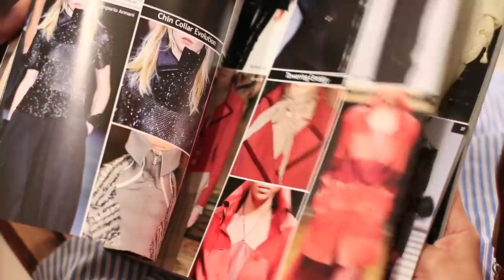Last Minute DIY Halloween Costume Ideas! Barbie Outfit. Giant Squishy Ice Cream Bar Costume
Turn a bad boy into Mr. Squishy! Bring Candy girl to life! And come up with the sweetest accessories! Only our magical fashion designer is capable of pulling it off! Find new amazing looks from great Edna in our new video!

Supplies and tools:
• Big piece of cardboard
• Scissors
• Utility knife
• Marker
• Ruler
• Foam
• Brown foam rubber sheet
• Acrylic paint
• Sponge
• Brush
• Hot glue gun
• Rhinestones
• A4 paper
• Fabric
• Needle and thread
• Ribbon elastic
• Tulle
• Velcro
• Shoes
• Pencil
• Artificial cherries
• Hat
• Candies and lollypops
• Headband